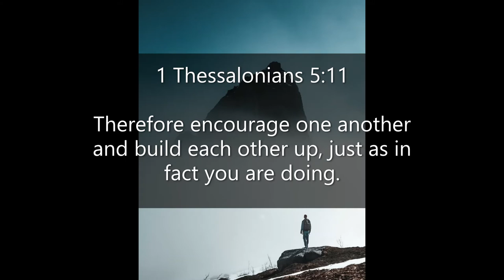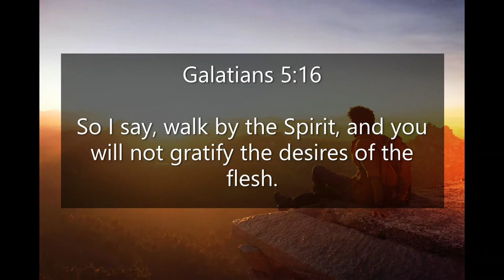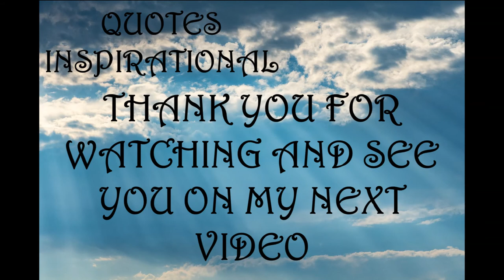Inspirational Quotes - To Uplift Your Spirit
If you like Inspirational Quotes To Uplift Your Spirit video, please do not forget to hit the subscribe button and the bell icon to notify you, we are uploading new inspirational quotes every day.